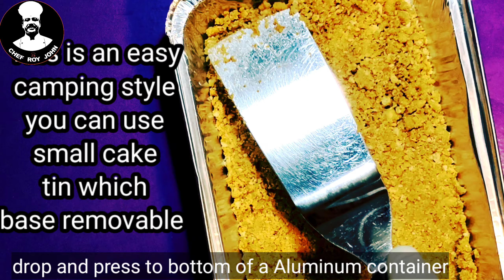How to Make Cheese Cake very easy Unbaked method. Chef Roy John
Super Tasy Easy Cheese Cake
Soft Cheese 280 grams
Gelatine 1 tsp
Digestive biscuits 5 nos
Soft butter 1 tbsp
Blue berries 1/4 cup
1 and 1/2 tbsp
Water 4 tbsp
Watch video for method 🖕

Super Luxury Yacht/ Boat in Muscat